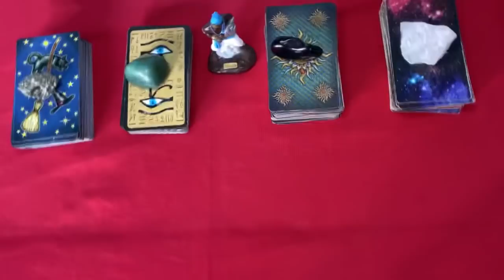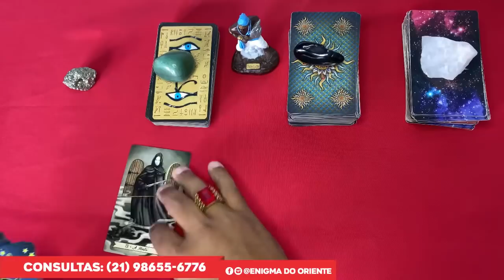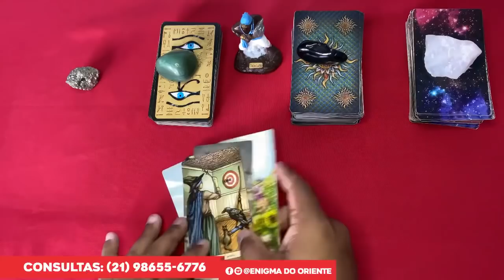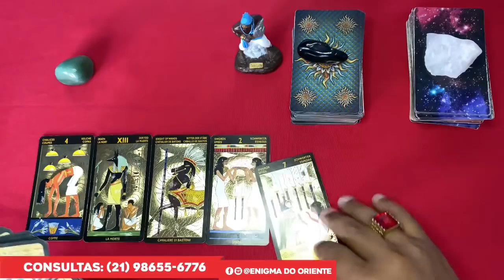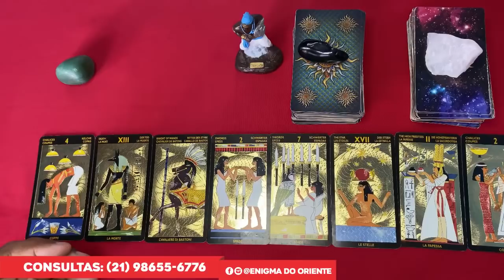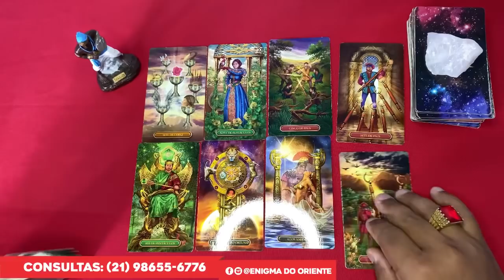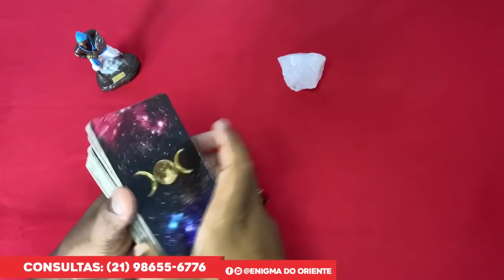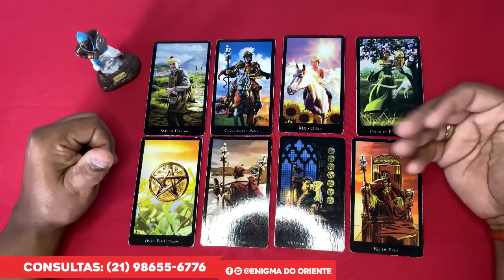REVELAÇÃO PARA SEU MOMENTO ATUAL Tarot? ♦️ Tarot Responde… ❤️ Baralho Cigano Responde! Tarot do amor